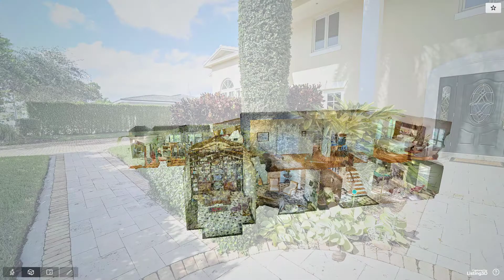1933 Sunrise Key Boulevard, Fort Lauderdale, FL - Presented by Chip Falkanger